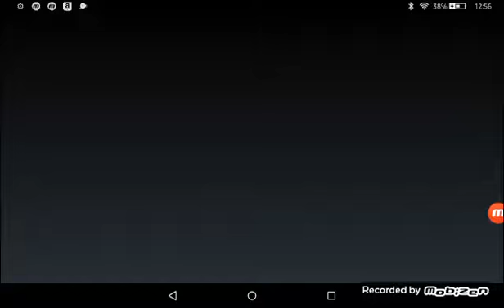Slither .io ep 1, 2 kills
Now I have slither io instead of just geometry dash.
I died a lot because it was really laggy.